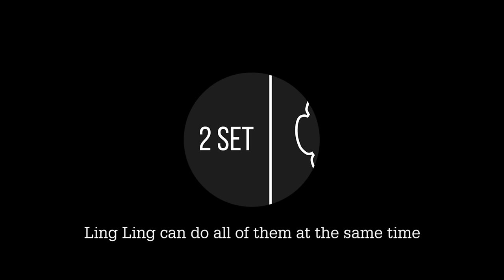All Violin Techniques Ranked in Difficulty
***Are you a video editor?